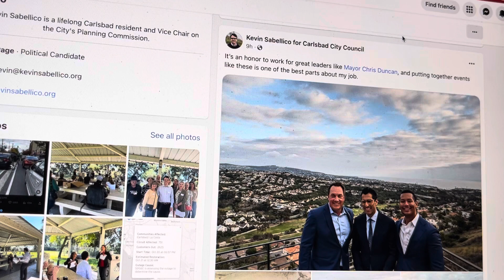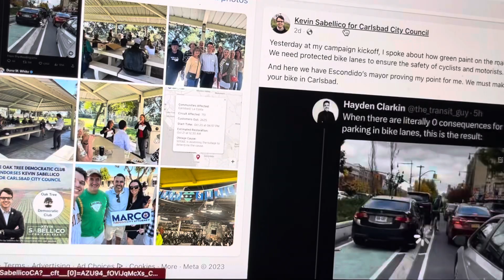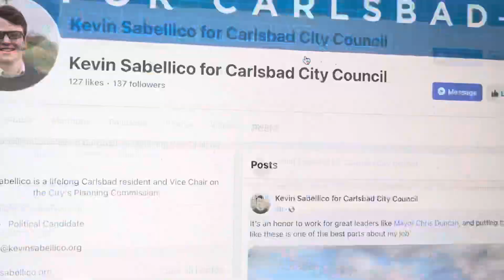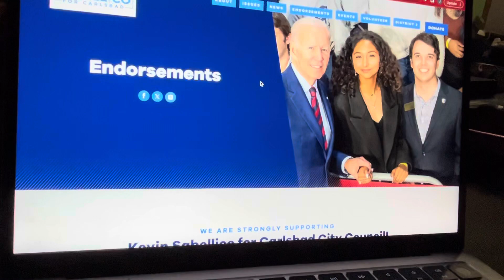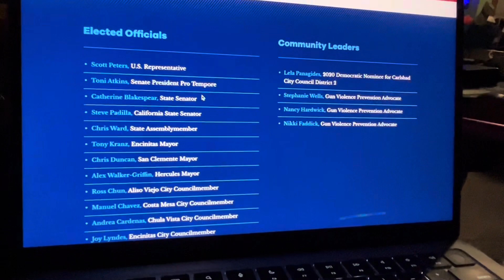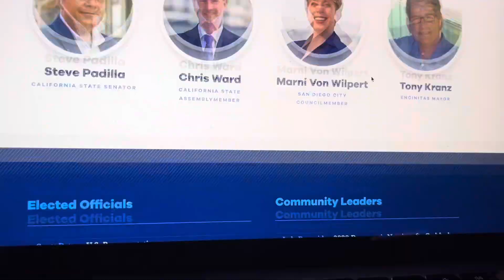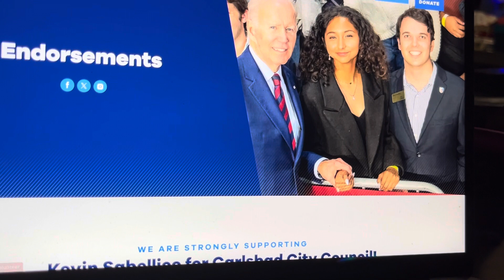Kevin Sabillico Thinks He Works For These Politicians (Some Of Them are Failed Politicians)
He claims to be working for them
But in reality says this for attention and Doesn’t want to be there and Only there for pictures